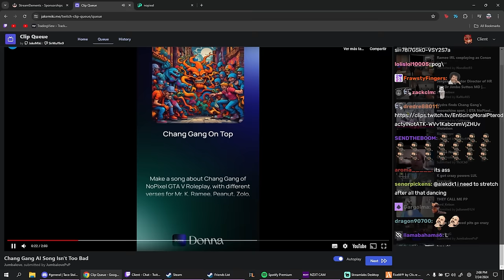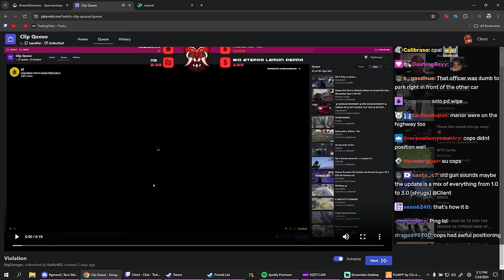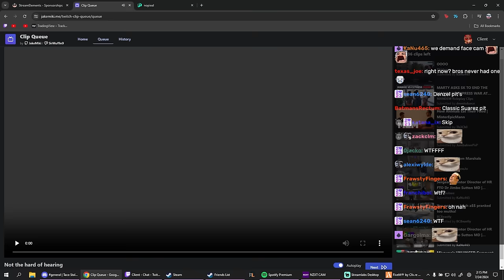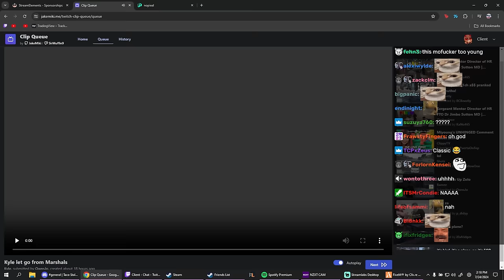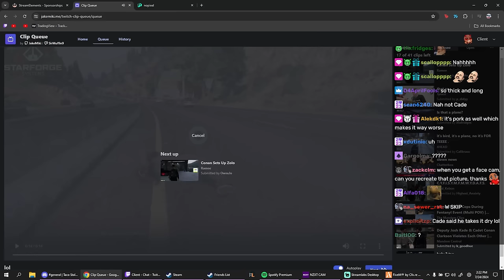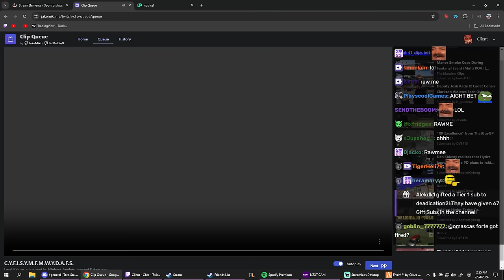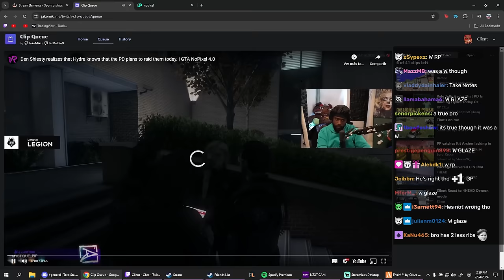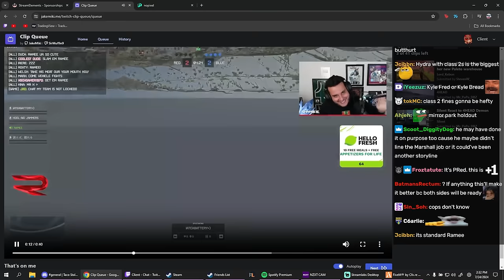Client Reacts To Ramee Playing Arena PvP , Mr.K Enjoying PP Too Much And More Clips | Nopixel 4.0